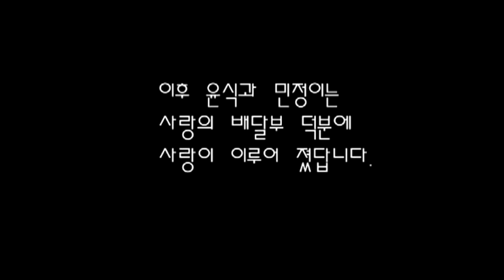[애완동물학부UCC]사랑의 배달부